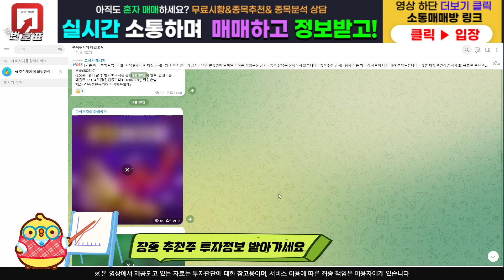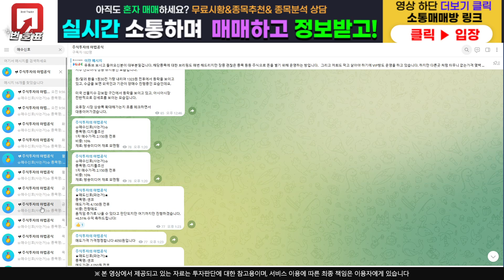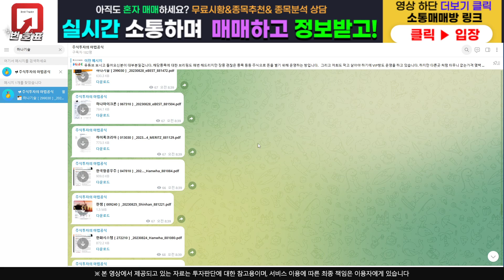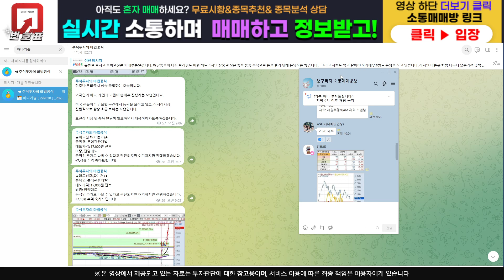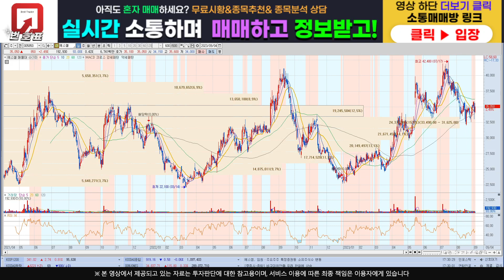[주식]에스엘 - 긴급사태 선포!! 큰일이네요 대응 이거 잘해야해요 !!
주식정보 텔레그램 구독자 카카오톡 소통 매매방